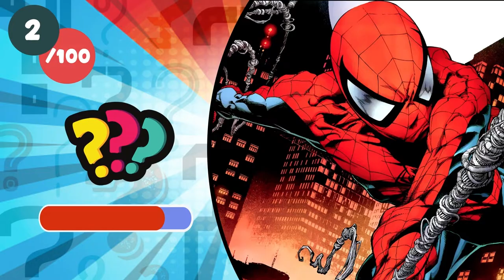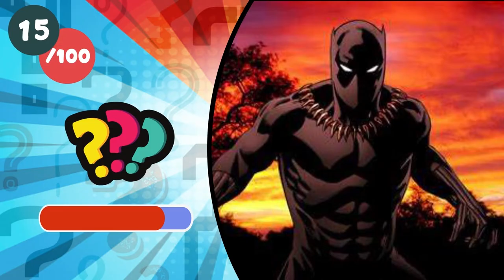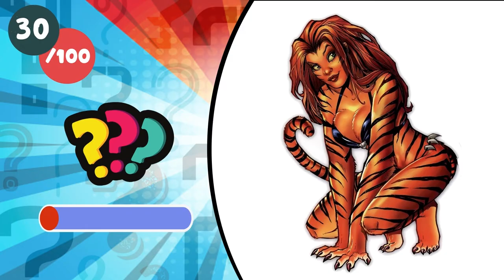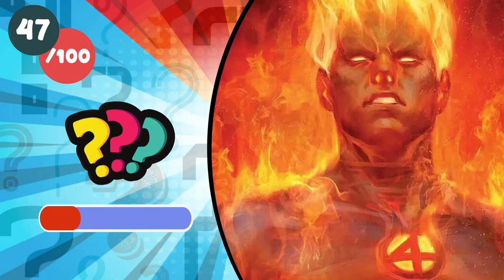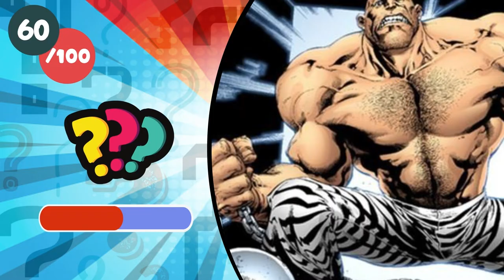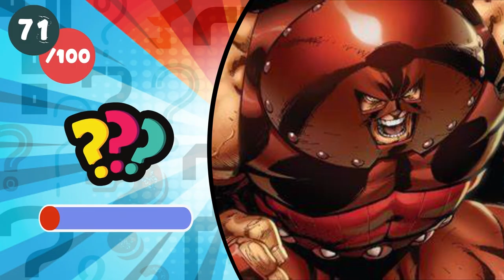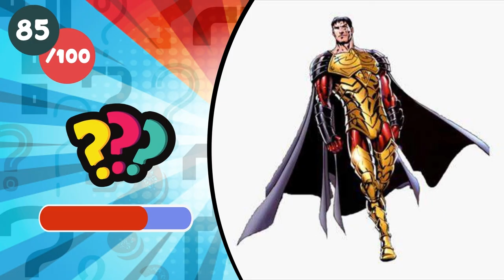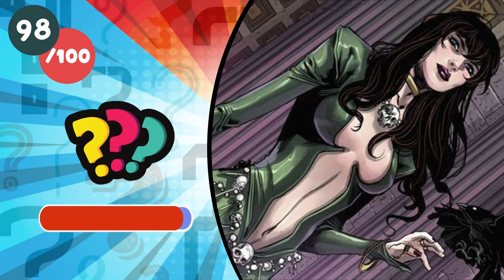Ultimate Marvel Comics Quiz! | Guess 100 MARVEL characters from the comics (HARD!)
This quiz is our best one yet - and we spent our time with it! Can you guess ALL these 100 Marvel characters from Marvel Comics! If so, you are truly a die-hard Marvel fan for sure. Some of these superheroes & villains are all-time comics favourites. Some of these characters have not even appeared in MCU films (yet), but let us know which one you think should be introduced to the big screen?

In this quiz, we got a sneak peek at new Marvel superheroes awaiting to be introduced in the next phase of MCU... So if that got you excited, let's play this quiz!

We've split this marvel quiz into 2 sections:

😇 1-49: SUPERHEROES
😈 51-100: VILLIANS

DOWNLOAD link below to calculate your SCORE, once you complete the quiz (don't cheat!) ⬇️

1. What's your score?
2. Who's your favourite superhero & villain?
3. Which comic characters would you like Marvel to bring to MCU/big screen?
4. What type of quiz, would you'd like us to produce next?

If you like this challenge let us know with a THUMB'S UP and if you keep SCORE please SHARE in the COMMENTS.

💜 LIKE if you want quizzes like this!